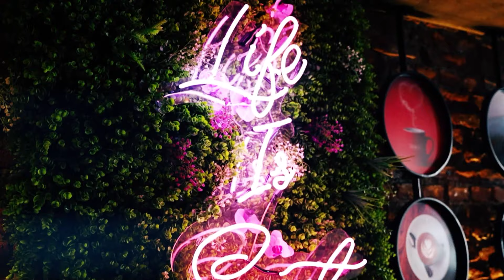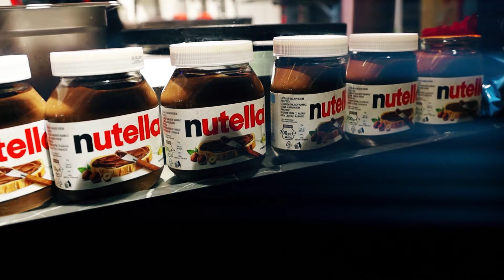Intervistë ekskluzive me Flora Shabani, prezantuesja rrëfen për divorcin në moshë të re